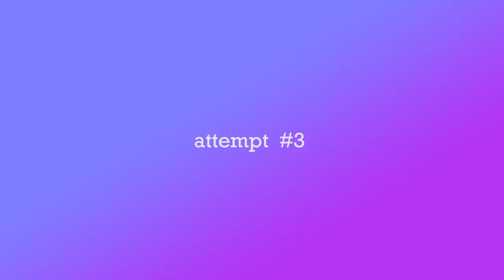WHAT IS THAT?!... | RUSH OF BLOOD #3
Come watch live!